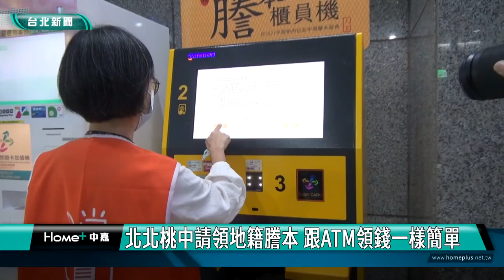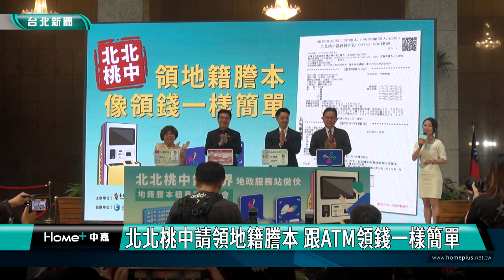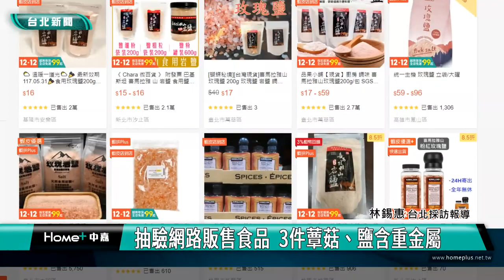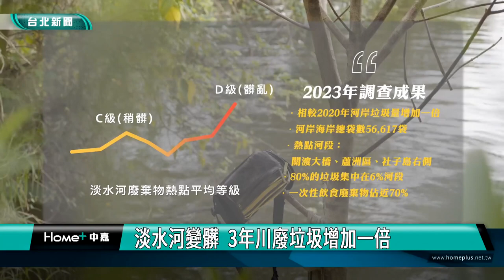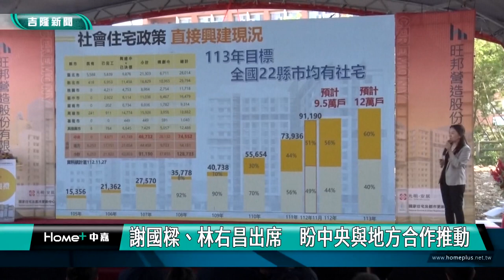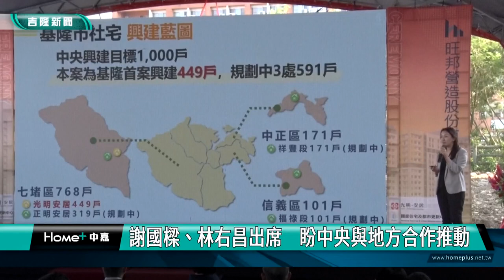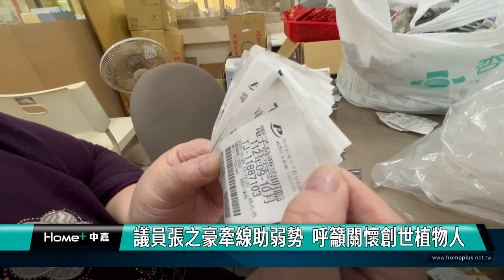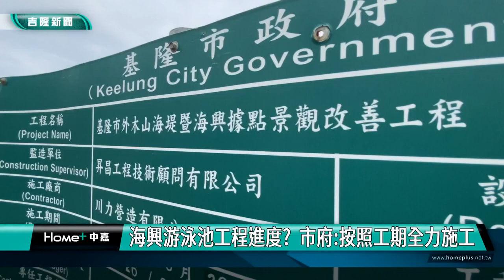中嘉台北新聞-20231129